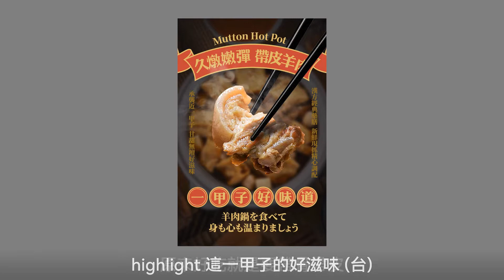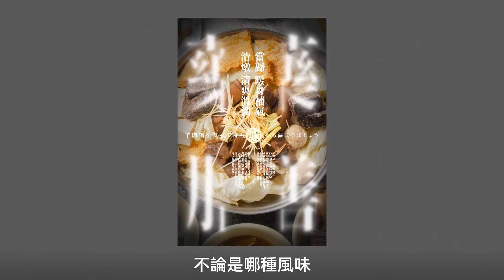完整版 | 對稱最簡單 大家都說讚💕怎麼設計都好看🏅海報達人 | 設計專研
🏅海報達人 | 設計專研 ポスターデザインの達人

📣不能錯過本集課程，看完今天的內容，保證可以治癒你的強迫症，學會這四個對稱構圖技巧，滿足你的審美潔癖！課程中的案例，你可以立馬套用，不用客氣🤩

😀喬治行不行 GEORGE GOOD OR NOT
專為品牌頭家/職場達人/設計同好，補充"設計美感"能量的頻道。最實用有趣的設計案例，內容很營養 絕對好吸收！歡迎分享設計議題或建議留言。

0:00 - OPENING
0:34 - 羊肉爐 設計主角
0:45 - 中心 對稱構圖
1:41 - 上下 對稱構圖
2:38 - 左右 對稱構圖
3:36 - 對角 對稱構圖
4:37 - ENDING